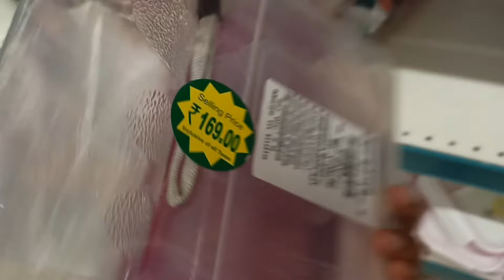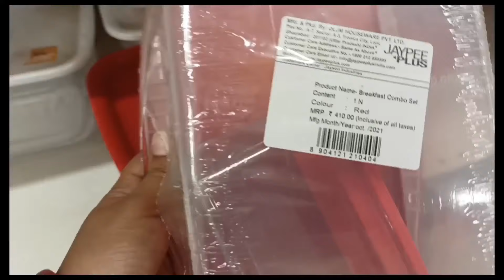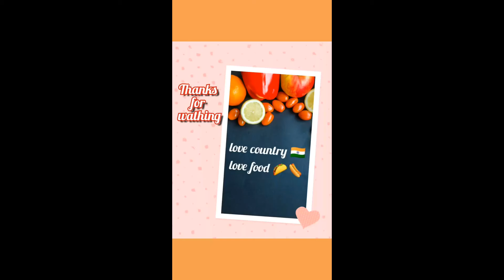D-mart shopping new arrivals at very cheap rate spice rack, storage set at Mulund d mart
dmart shopping
dmart
d mart shopping at very cheap  rates
 d mart kitchenware product
plastic kitchenware product at very cheap price
d mart latest products
D-mart shopping
D-mart shopping at Dombivli east.
d mart
shopping at d mart
supermarket
d mart
dmart shopping
dmart
D-mart shopping
d mart
supermarket
d mart
d mart shopping dombivli
d mart Diwali sell smart diwali offer buy one get one free